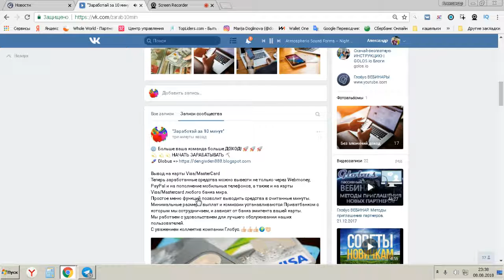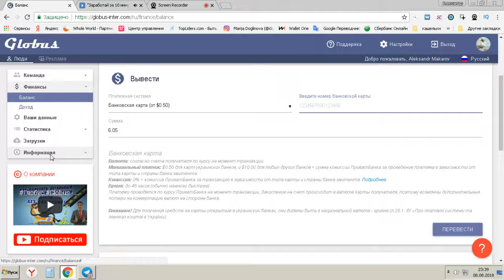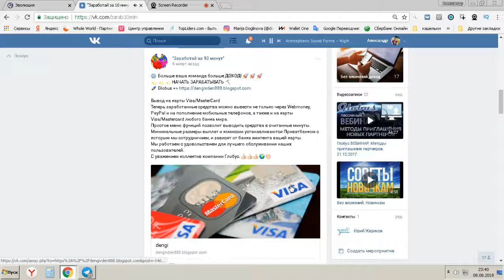Новости Глобус Globus - Теперь доступен вывод на банковские карты !!!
Свой первый пассивный доход

Чем больше ваша команда тем больше вам платит сервис!!!Нет абсолютно никаких платежей с вашей стороны. Участие было и всегда будет бесплатным.

Платить всегда будет компания, вы всей программой пользуетесь бесплатно !!!

 Также БЕСПЛАТНЫЕ  тоже платят проверенно !!

С вложениями Whole World получай деньги просто помогая людям .